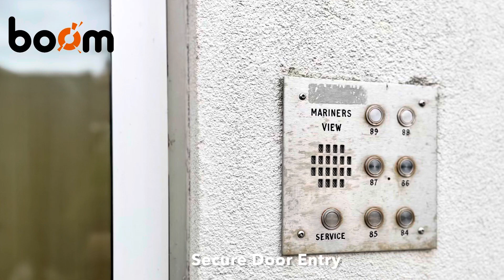Ardrossan. Ultra-Modern Top Floor Apartment Overlooking Firth of Clyde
89 Mariners View, Ardrossan

** ULTRA-MODERN TOP FLOOR APARTMENT BOASTING UNINTERRUPTED VIEWS ** SOUGHT-AFTER SEASIDE LOCALE ** EXTENSIVELY REFURBISHED - TRUE WALK IN CONDITION ** LUXURIOUS JACUZZI BATH ** VIEWING STRONGLY ADVISED **. View in Person or Online.

EXQUISITE TOP FLOOR APARTMENT SET WITHIN POPULAR SEASIDE LOCALE
BREATHTAKING VIEWS OVER ISLE OF ARRAN & ARDROSSAN HARBOUR / TRUE WALK-IN CONDITION
SPACIOUS OPEN-PLAN LOUNGE / TILT & SLIDE PATIO DOORS LEADING TO PRIVATE BALCONY
CONTEMPORARY FITTED KITCHEN / HOST OF INTEGRATED APPLIANCES INCLUDED
TWO GENEROUSLY PROPORTIONED BEDROOMS / BUILT IN STORAGE SOLUTIONS
LUXURIOUS EN-SUITE WITH INDULGENT JACUZZI BATH & WALK IN, WATERFALL SHOWER
ADDITIONAL W.C / CONVENIENT SHOWER CUBICLE WITHIN BEDROOM TWO
WELL-MAINTAINED COMMUNAL GARDEN / DESIGNATED PARKING SPACES
WALKING DISTANCE TO BEACH FRONT, GREAT LOCAL AMENITIES & PUBLIC TRANSPORT LINKS